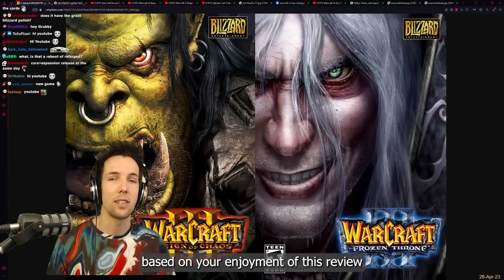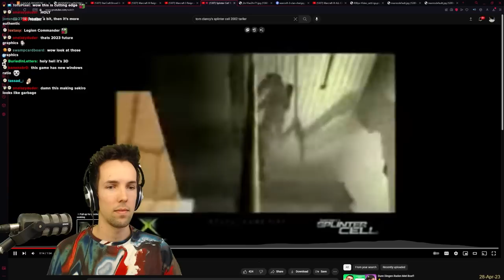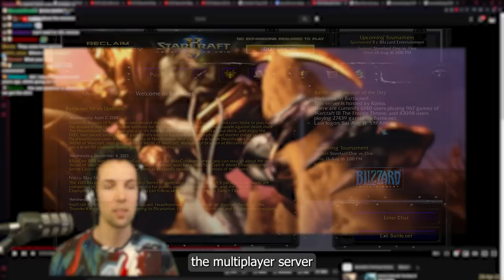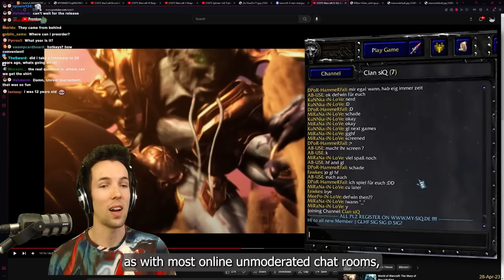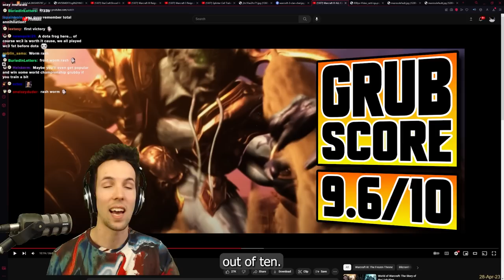REVIEW: WC3 - It's 2002 and you just bought Warcraft 3 - The Grub Score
You guys! I just got my hands on Blizzard's brand new game Warcraft 3! After 20 hours of playthrough, let me tell you all about it!

00:00 Intro
01:59 Game Modes
03:10 Graphics
04:43 Sound & Music
06:10 Gameplay
07:35 Interface/Battlenet
08:10 Bugs and general feel
10:05 GrubScore!